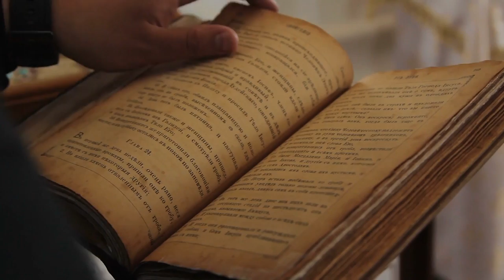Crazy tantric rituals | Culture and traditions of India | Urdu cover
Produced by : Talha Labib
Voice Over : Majid Malik
S.E.O :  Zain Mehmood